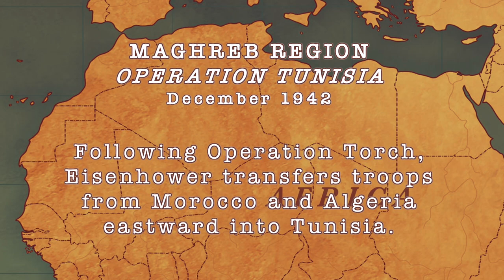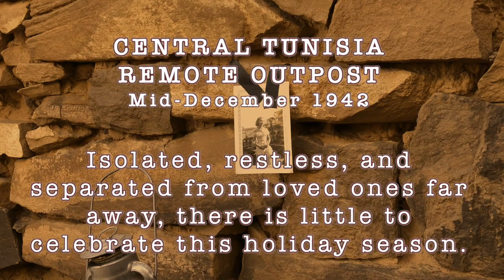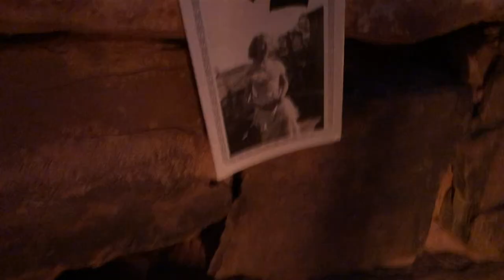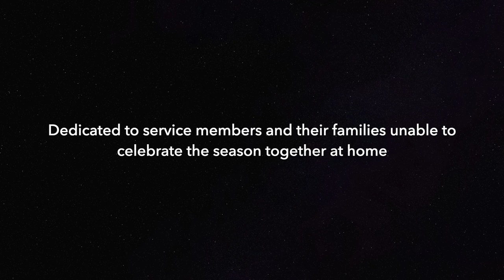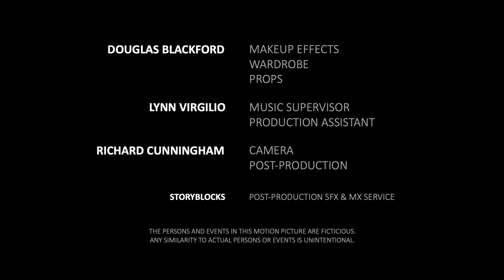"Christmas Letter From Home" by Richard Cunningham | 2022 Holiday Edition of Guerilla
This short film was made on behalf of the 2022 Holiday Edition of the Guerilla Short Filmmaking Challenge. Presented by the Film and Media Alliance of Southern Utah (FMASU).

After registration, Filmmakers were tasked with abiding by the rules and guidelines when making their films;

Film Title: "Christmas Letter From Home"
Directed by: Richard Cunningham

Topic: What I Want For Christmas
Including at least 1 of the following props;
1. A Christmas Tree
2. A Wreath
3. Mistletoe
4. A Santa Hat
5. A Christmas Stocking

Learn more about FMASU and its amazing programs and events by visiting